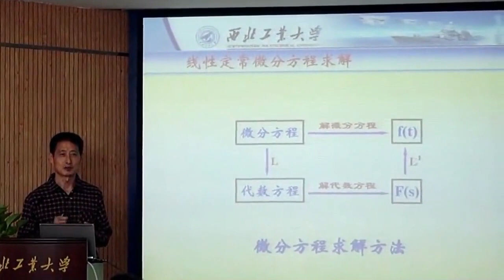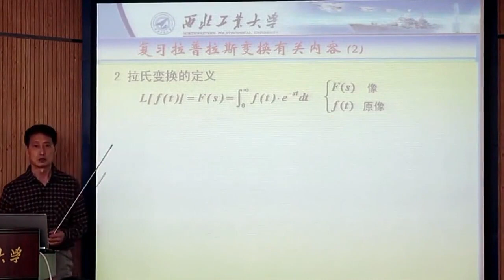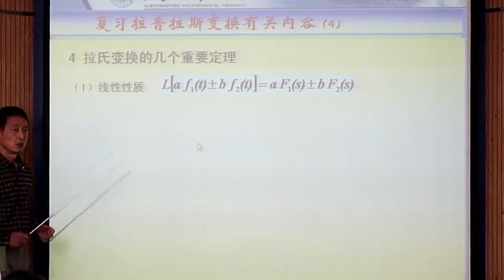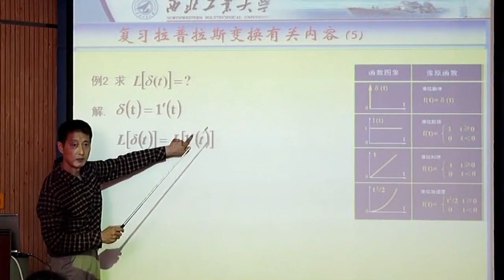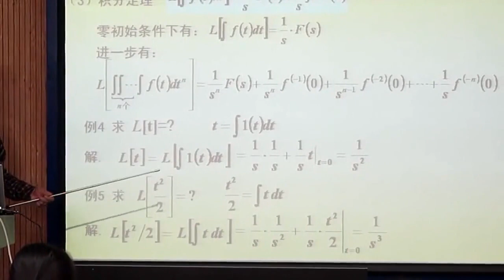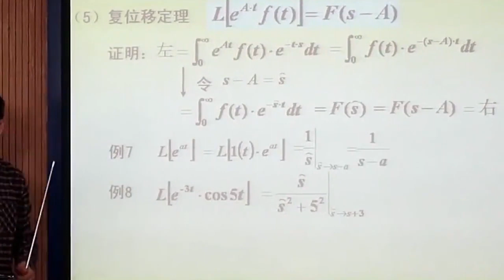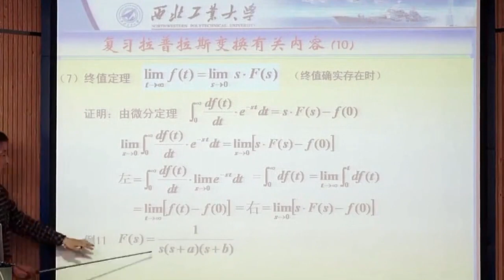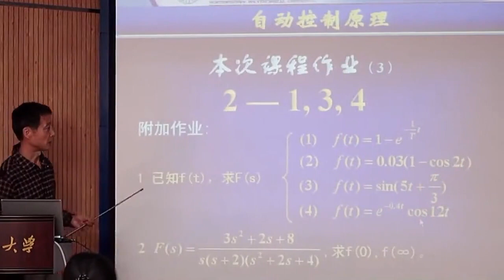P06第3节课控制系统的数学模型（下）